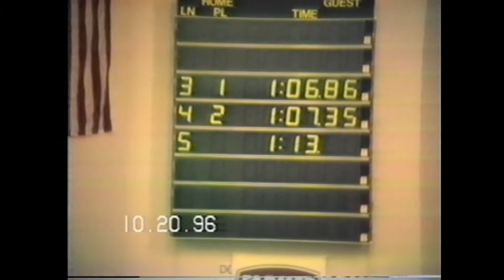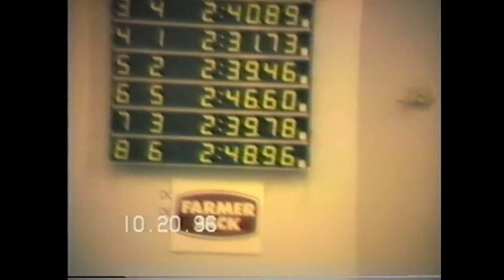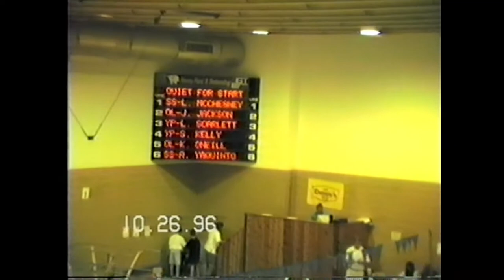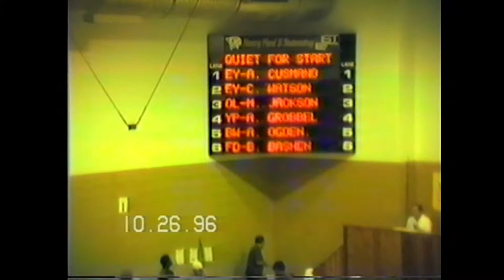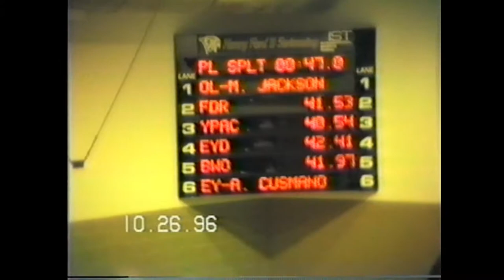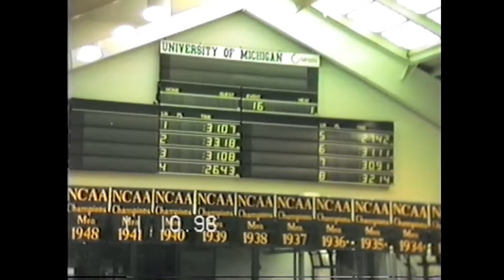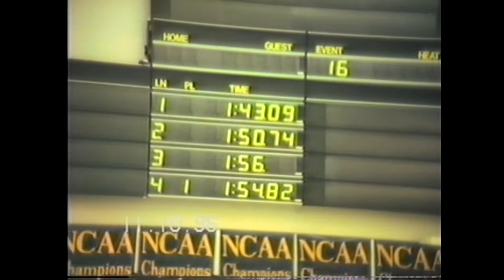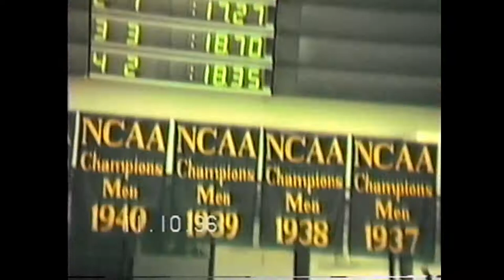1996 OLY Fall Swimming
1996 OLY Fall Swimming